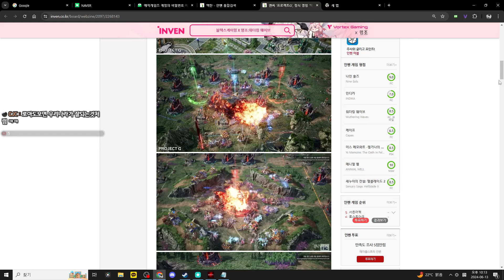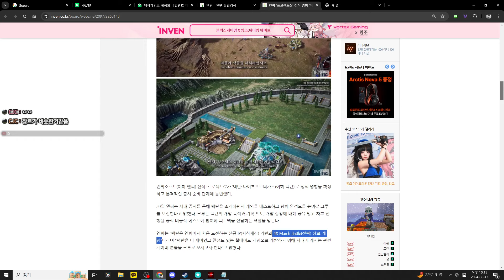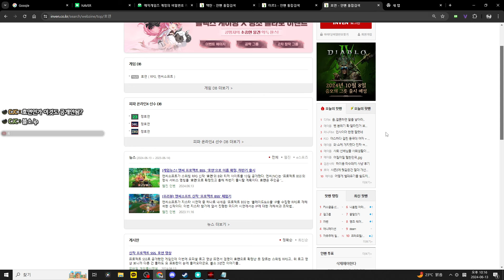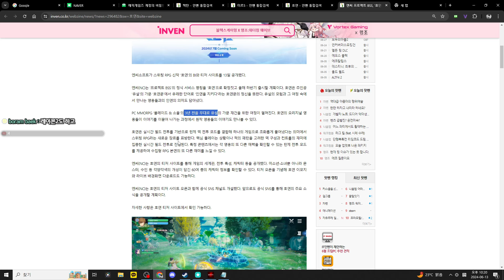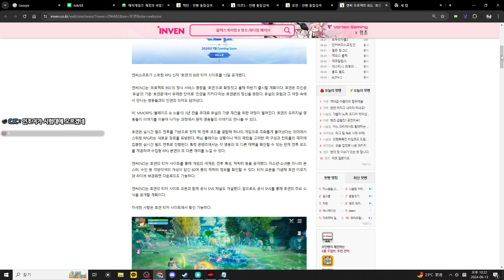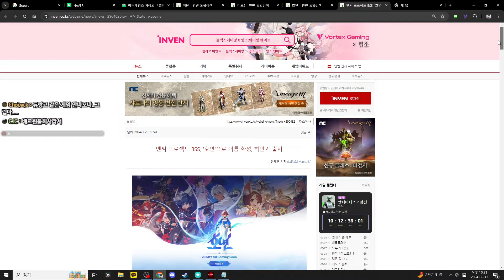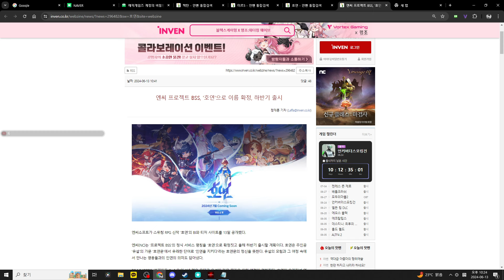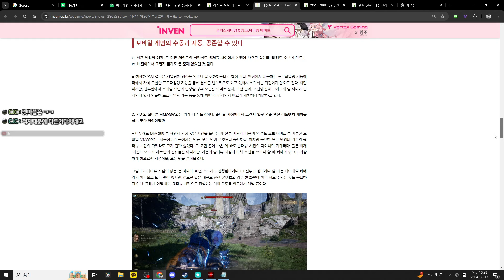2024년 하반기 기대작에 NC 신작 3종이나!? 개인적으로 기대 많이 하고 있음.